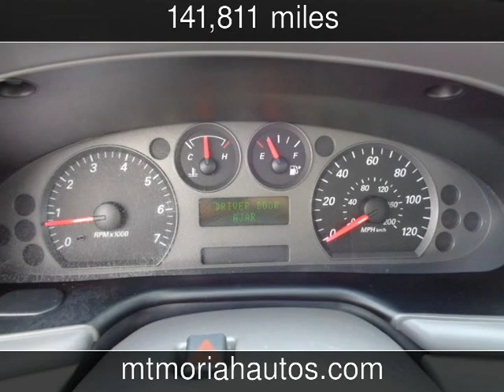2006 Ford Taurus SEL Used Cars - Memphis,Tennessee - 2014-07-22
See more details about this used car This 2006 Ford Taurus SEL with 141,811 miles is for sale at Mt Moriah Auto Sales.